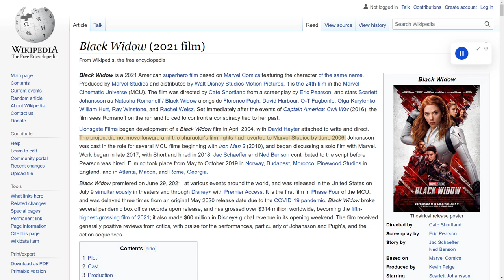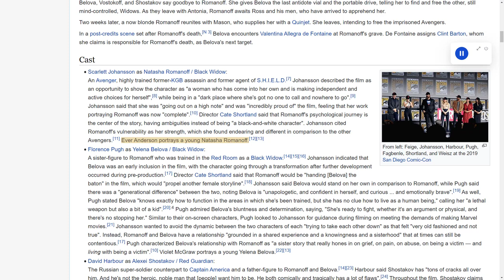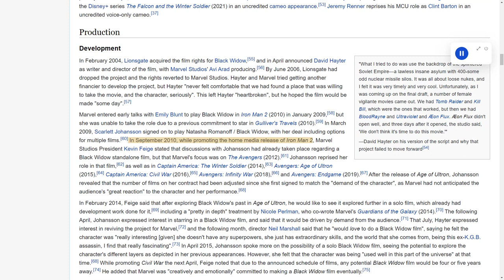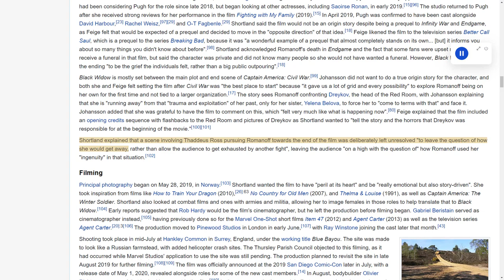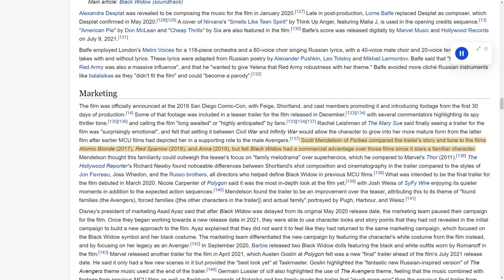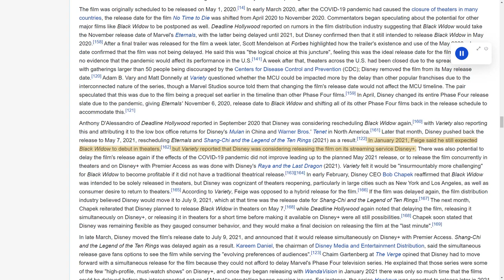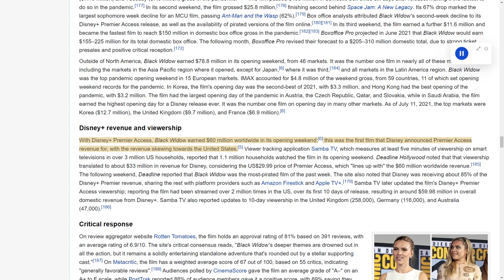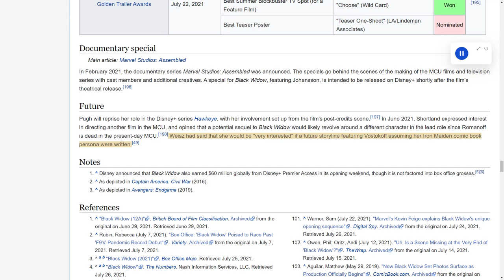Wiki Reads: Black Widow (2021 film)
Wikipedia articles read with TTS (Text-To-Speech) will help you understand information more easily.

0:00 Intro
2:13 Contents
2:56 Plot
7:15 Cast
14:27 Production
29:26 Music
30:38 Marketing
35:09 Release
41:59 Reception
53:05 Documentary special
53:31 Future